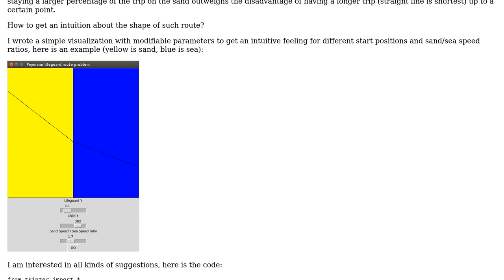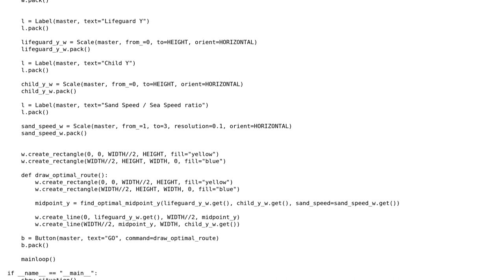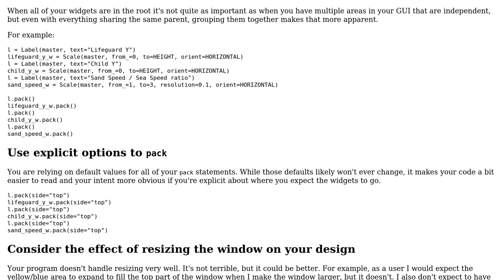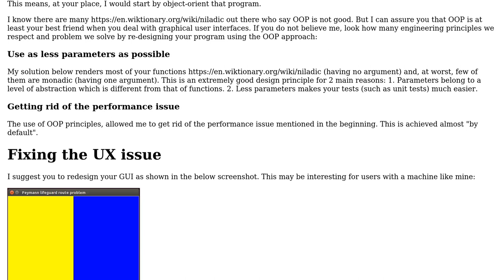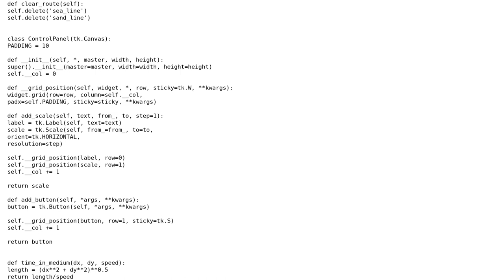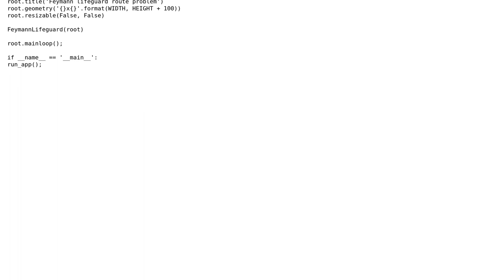Feynmann lifeguard riddle graphical representation (3 Solutions!!)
Feynmann lifeguard riddle graphical representation

With thanks & praise to God, and with thanks to the many people who have made this project possible! | Content (except music & images) licensed under CC BY-SA | Music | Images & others | With thanks to user Caridorc user Bryan Oakley user Billal Begueradj and the Stack Exchange Network Trademarks are property of their respective owners. You are responsible for your own actions.